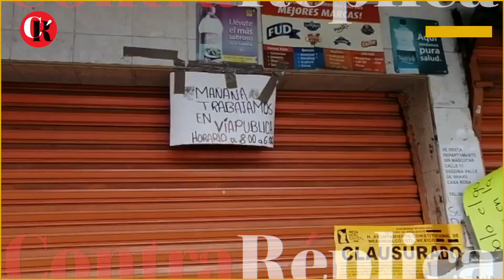Cierre del mercado “Maravilas”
El mercado “Maravillas” en Nezahualcoyotl fue cerrado con sellos de “clausurado”.